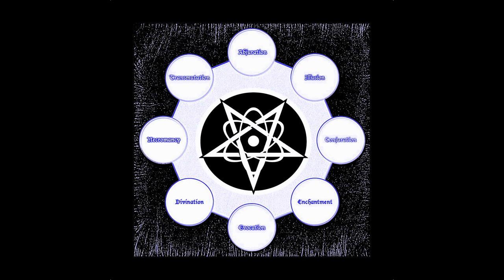ARCANE SCIENCE CODEX - Ph.D